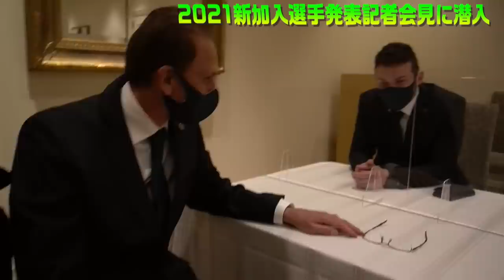2021新加入選手記者会見に潜入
1月9日に行われた新加入選手発表記者会見の裏側に潜入し、選手・コーチに突撃しました